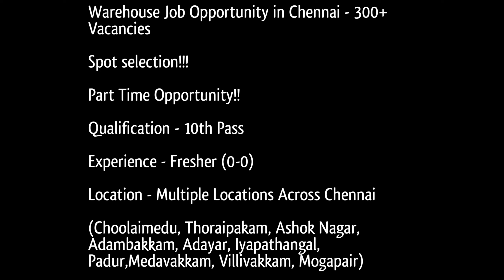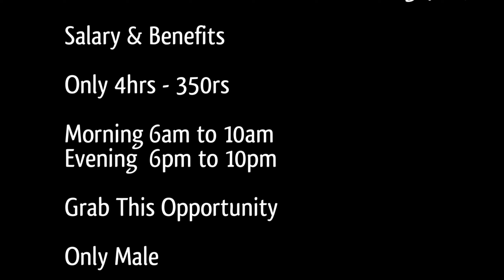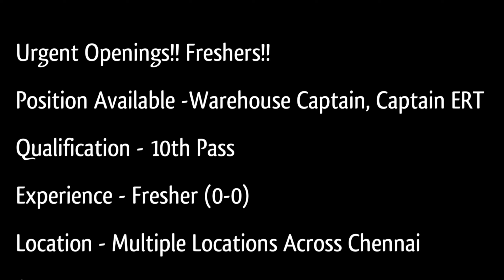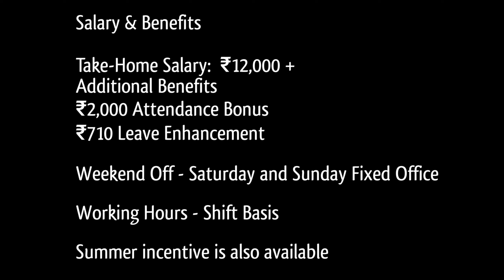💯திணம் 4 மணி நேரம் தான் வேலை | 300+ Vacancies | 10th Pass போதும் | Job Vacancies In Chennai Jobsite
👉  HR Number  -  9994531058 - Call Or Whatsap Resume

In This Latest Government Job Notification Explained Fully In Tamil Language In This Video Description We Have Attached Official Notification Link & Application Link For Your Reference : TN Job Site Tamil channel Is Ready To Motivate All Aspirants In Good manner & We are Here to Spread Awerance To All Please Feel Free To Ask Anything To Us.

Follow Us For Instant Updates :

✅Chennai & All Over Tamilnadu Free Job Alert Community Watsapp Group